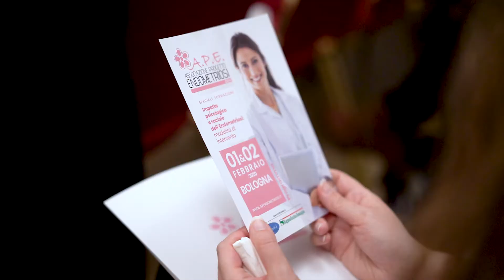Endometriosi: 5X1000 X 3 Milioni di donne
Scopri cosa realizziamo grazie alla donazione del 5X1000